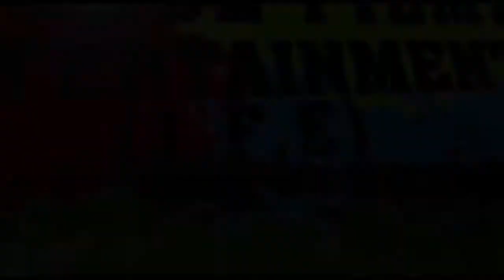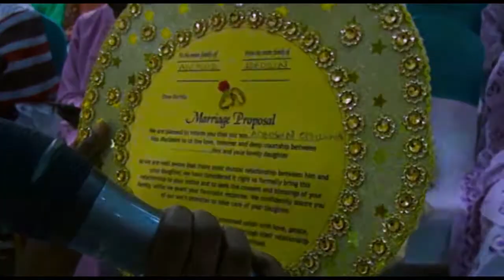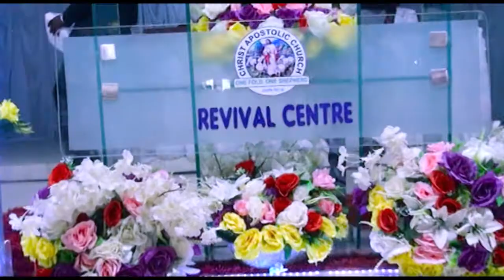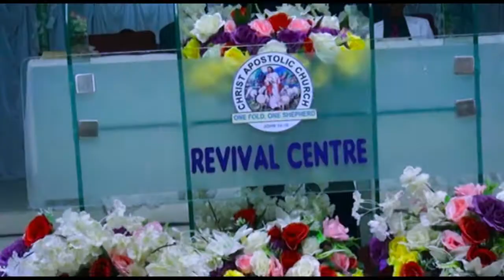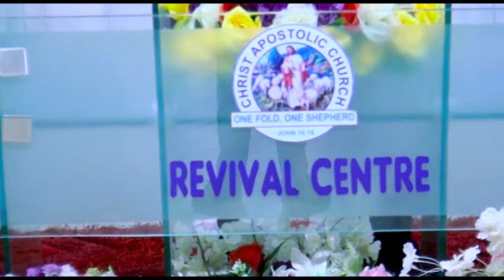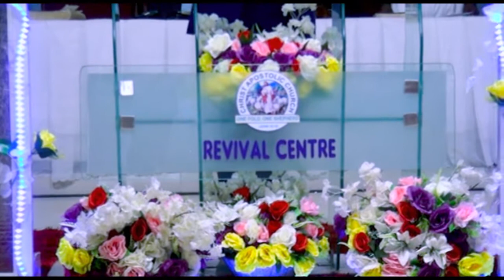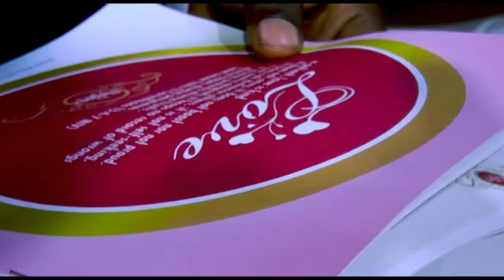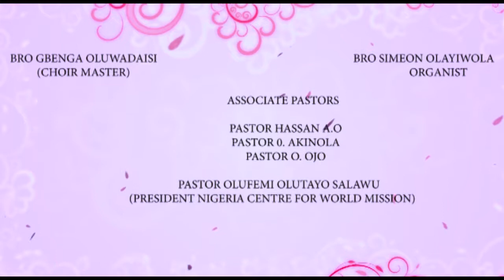ATINUKE AND OPEOLUWA ELEGanz 2019